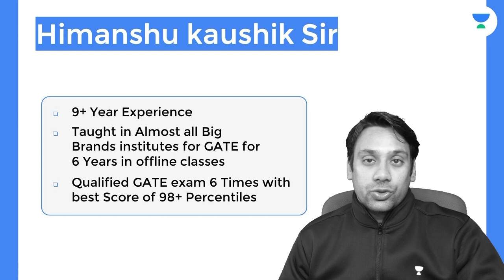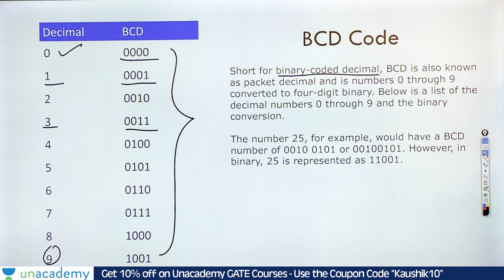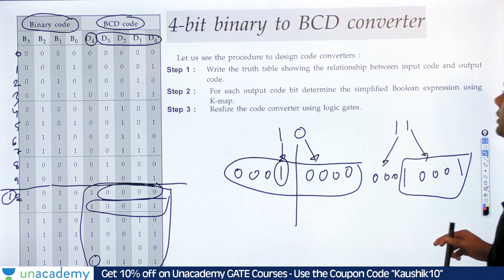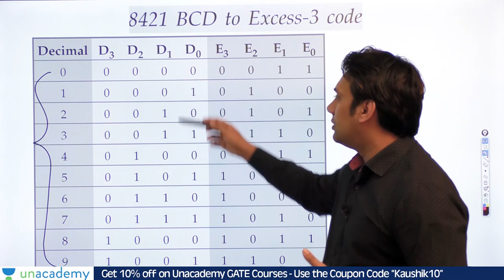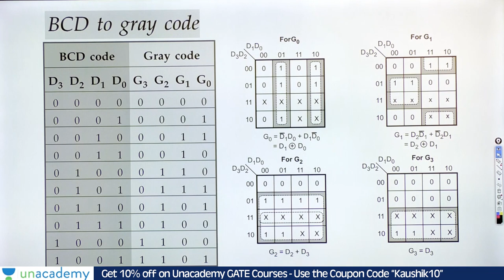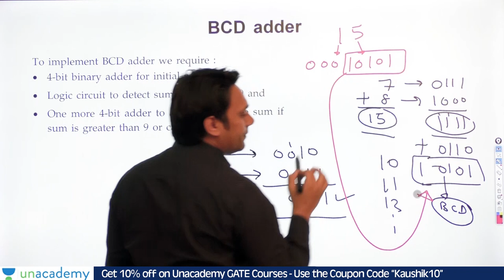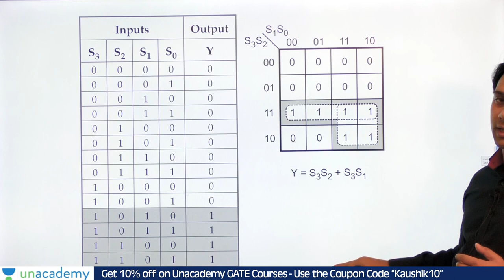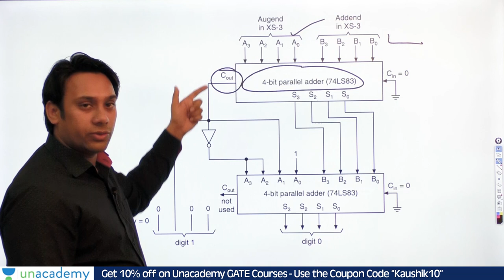Code Converters and BCD to XS 3 Code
Digital Logic Design KAUSHIK10 Unacademy